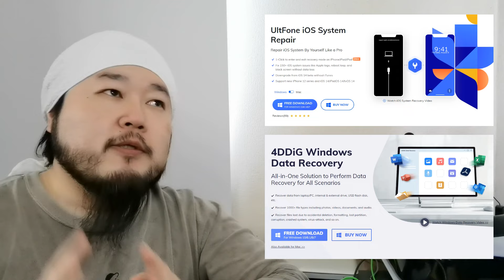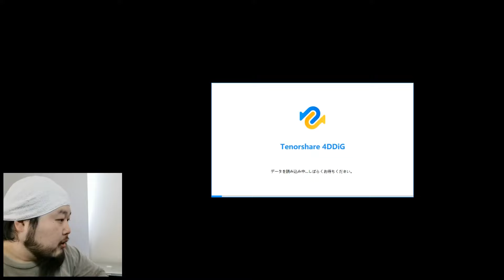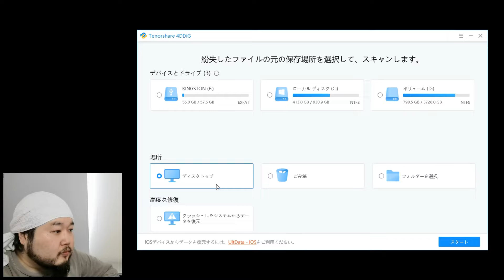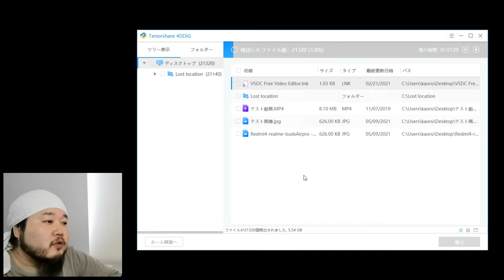らくらくファイル復元★削除しちゃった画像やファイルを復活させる！【Tenorshare 4DDIG】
◆4DDIG